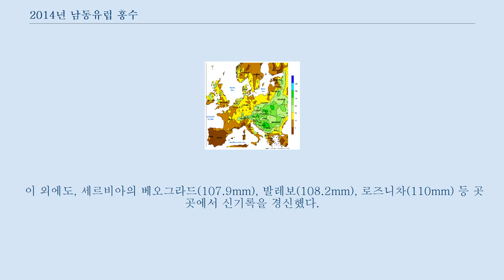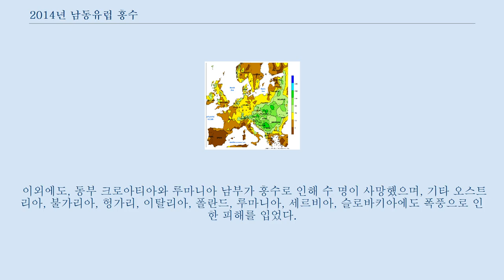2014년 남동유럽 홍수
2014년 남동유럽 홍수는 2014년 5월 13일 이후 남동유럽에서의 거대한 홍수 사태를 말한다.
 예베테(Yvette)라는 저기압 지역은 5월 14일부터 16일까지 최악의 홍수를 불러일으켰다.
 보스니아와 세르비아에서의 강우량은 120년만에 기록상 최고 수준을 달하게 되었다.
 5월 17일 기준, 홍수로 인해 최소 20명이 사망했고 16,000명 이상이 대피하게 되었다.
 홍수는 현재 사바 강에서 정점을 이루고 있으며 5월 21일 베오그라드를 통과했다.
 홍수 7일 후까지 보스니아 헤르체고비나와 세르비아에서 160만명이 영향을 받은 것으로 조사되었다.
 공공 안전에 위협을 일으키고 있는 주요 원인은 산사태이다.
 5월 18일 발칸반도 전역에서 2,000건 이상의 산사태가 발생하여 여러 도시와 마을에 피해를 확산시켰다.
 홍수에 대한 심각한 딜레마는 1990년대 보스니아 내전 단시 매립했던 지뢰가 떠오르고 있다는 문제이다.
 대형 강이 불어나 수십 미터 이상 수위가 상승해 물에 잠긴 이후, 보스니아 헤르체고비나의 도보이와 세르비아의 오브레노바크에 가장 많은 사상자가 몰리게 되었다.
 5월 11일부터 17일까지의 총 강수량 지도. 독일 기상청에 따르면, 5월 13일 아드리아 해에 형성된 저기압이 중앙유럽 부근의 지중해 연안으로 움직였다.
 차가운 북극 기단이 습한 아열대 공기와 만나 강한 저기압을 만들게 된 것으로 추측한다.
 5월 14일, 저기압이 발칸 반도로 이동하고 더 이상 이동하지 않았다.
 이 결과, 발칸반도 지역에 극단적인 폭우가 쏟아지면서 세르비아(베오그라드 주변)과 보스니아 헤르체고비나 북부에 매우 큰 영향을 미치게 되었다.
 또한, 5월 3일과 4일에 루마니아, 이탈리아, 보스니아에 강한 폭우가 쏟아진 영향이 있었다.
 보스니아 지방정부는 보스니아 헤르체고비나 공화국 전 영역에 대한 비상사태를 선포했다.
 이러한 조치는 피해를 제한시켰지만 여전히 불어난 강과 홍수로 인한 피해는 커지고 있다.
 세르비아와 보스니아의 기상학자들은 발칸 반도에 있는 사이클론의 이름을 "타마라"라고 이름붙였다.
 5월 15일, 베오그라드의 강수량은 1897년부터 기록한 강수량 175리터를 넘는 205리터에 도달하게 되었다.
 이 외에도, 세르비아의 베오그라드(107.9mm), 발레보(108.2mm), 로즈니차(110mm) 등 곳곳에서 신기록을 경신했다.
 5월 17일, 강우량이 잠시 누그러지면서 구조 활동이 시작되었고 이후 날씨가 개기 시작했다.
 5월 18일, 사이클론이 북서부로 이동했다.
 홍수로 인한 영향을 가장 크게 받은 지역. 홍수의 영향을 가장 크게 받은 지역은 보스니아 헤르체고비나와 세르비아 지역이다.
 이외에도, 동부 크로아티아와 루마니아 남부가 홍수로 인해 수 명이 사망했으며, 기타 오스트리아, 불가리아, 헝가리, 이탈리아, 폴란드, 루마니아, 세르비아, 슬로바키아에도 폭풍으로 인한 피해를 입었다.